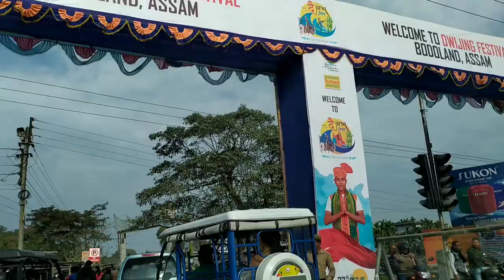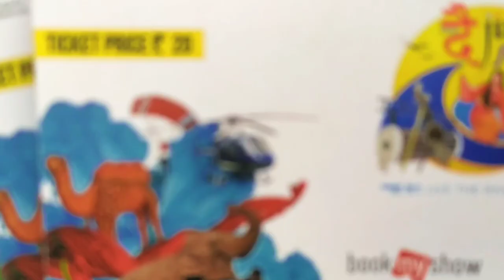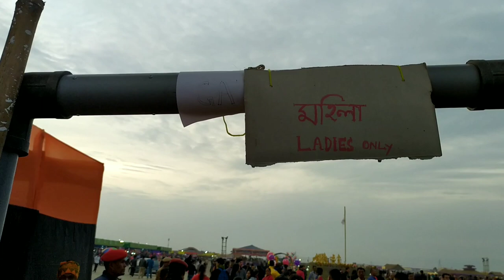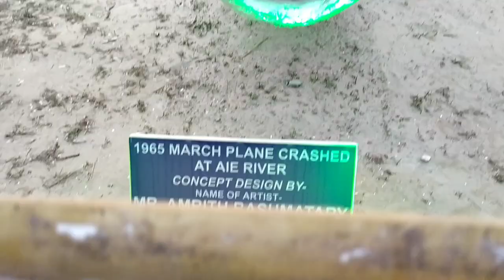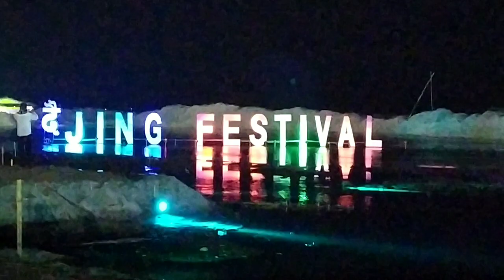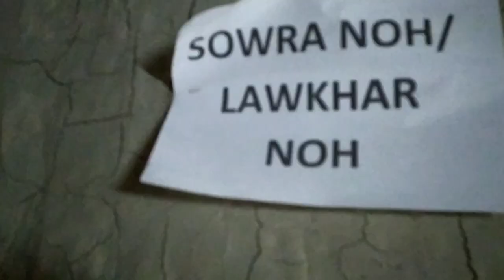4Th DWijing Festival//assamesevlogs//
My Dear friends,watch this 4th Dwijing festival video.Sorry to say due to my sickness,it has been late to upload,